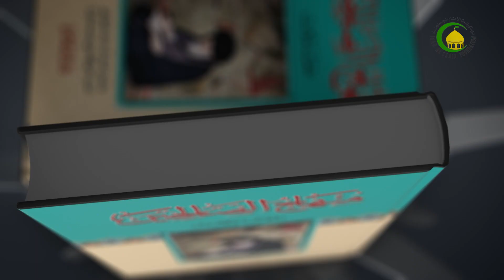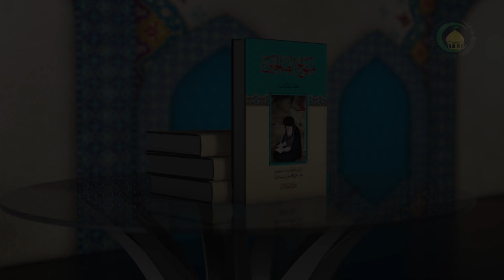49 کتاب التجارة، الفصل الثامن،مسائل201-208 ص67 - الأستاذ: سماحة الشیخ سعد عبد العلی هانی الغری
49   کتاب التجارة، الفصل الثامن، التسلیم والقبض، مسائل201-208 ص67 - الأستاذ: سماحة الشیخ سعد عبد العلی هانی الغری